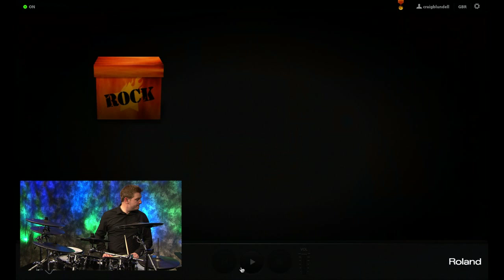V-Drums Friend Jam Demo #6 (TD-30KV): Performed by Craig Blundell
This video shows a good example to play the new V-Drums Flagship model, TD-30KV, along with the V-Drums Friend Jam preset song, [Rock] "London Rock".  performed by Mr. Craig Blundell, one of the V-Drums Artists who lives in UK.

V-Drums Friend Jam is now upgraded to Version 3.0, compatible with the latest V-Drums line-up including TD-30/15/11 and HD-3, enhancing with a lot of new functions.

The V-Drums Friend Jam is a practice tool for more V-Drums enjoyment. You only have to download the application from the Roland Website and install it on your computer, you can play along to many backing songs from 7 different music genres like Rock, Jazz and Funk.